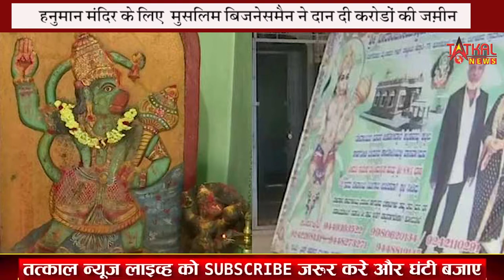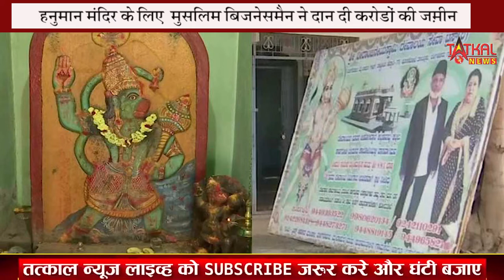हनुमान मंदिर के लिए मुस्लिम बिजनेसमैन ने दान दी करोड़ों की ज़मीन || TatkalNewslive